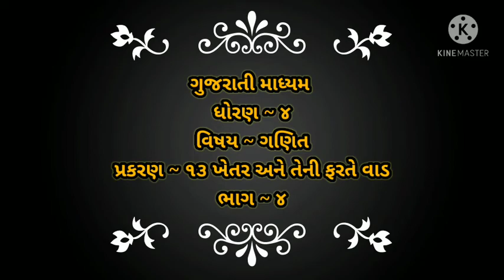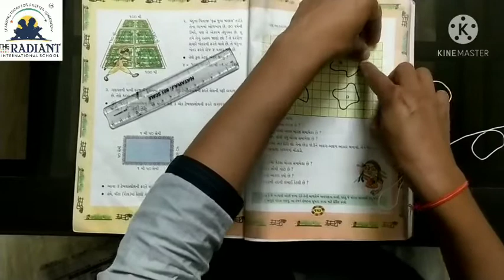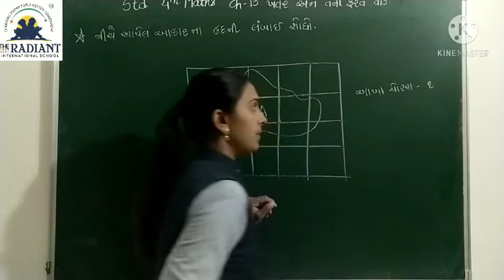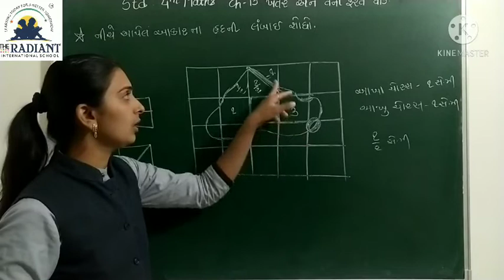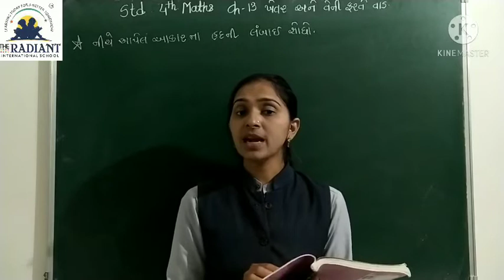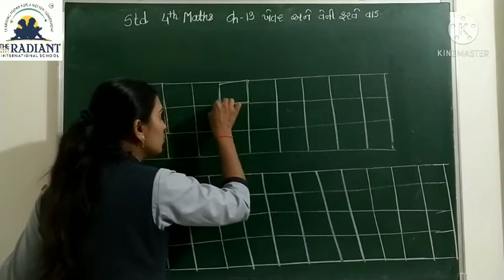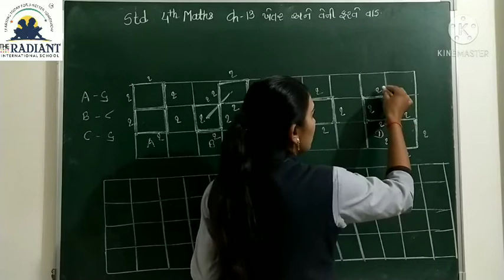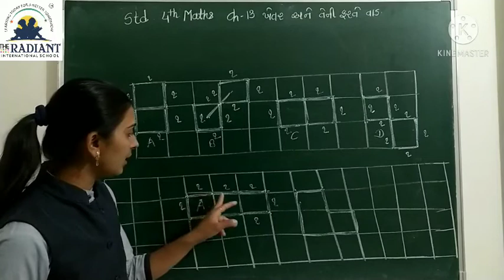GUJ MED STD 4 MATHS CH 13 ખેતર અને તેની ફરતે વાડ PART 4 mp4